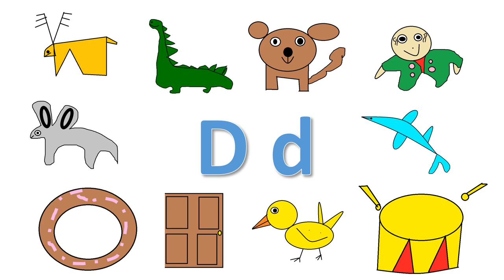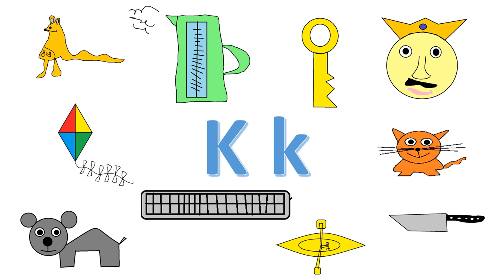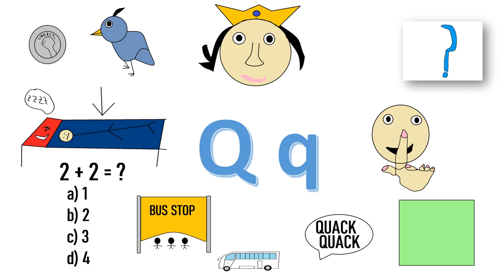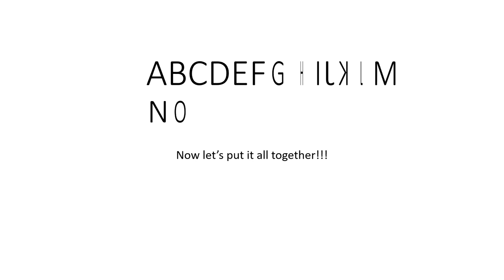LEARN ALPHABET WITH PICTURES Voice